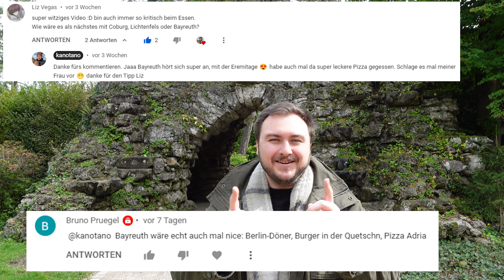BAYREUTH - FOODTOUR mit Sehenswürdigkeiten! Wir GÖNNEN uns Burger, Pizza und Döner!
Passend zu der neuen Netflix Serie "Die Kaiserin", die unter anderem in bayreuth aufgenommen worden ist, stellen wir euch diese wunderschöne Stadt vor und "Tasten" folgende Gerichte: Burger, Döner, Pizza.

Folgende Sehenswürdigkeiten wurden besucht:
00:00:00 Eremitage Bayreuth
00:04:59 Stadtkirche Heilig Dreifaltigkeit
00:06:49 UNESCO Weltkulturerbe Markgräfliches Opernhaus
00:08:31 Neues Schloss

Folgende Restaurants und Imbiss-Lokale wurden besucht:
00:11:00 RoxyBurger
00:14:07 Memo’s Berlin Döner
00:16:55 Hansls Holzofenpizzeria

00:20:15 Fazit

Es hat uns extrem viel Spaß gemacht für euch die Aufnahmen zu produzieren! Leute wie immer bitten wir euch, ein Like und Abo da zu lassen!

Viele Grüße